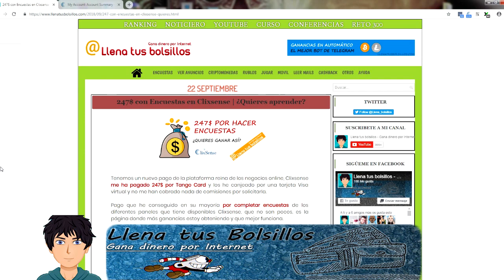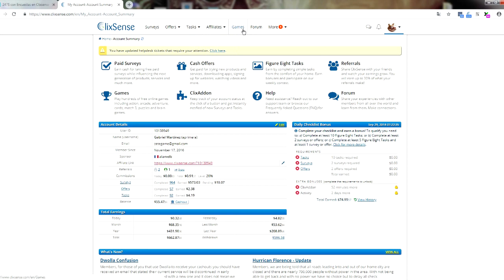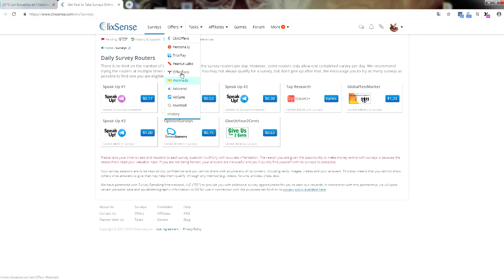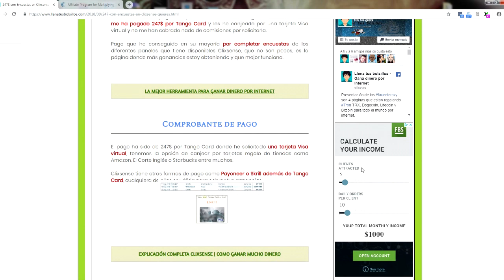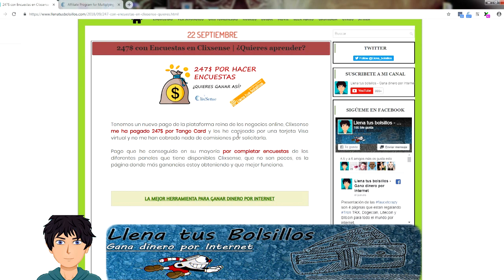Como he ganado 247$ con Clixsense | Consejos sencillos para ganar mucho dinero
🔴  NUEVO VÍDEO   🔴

⬇⬇ Exchages para compara Criptomonedas ⬇⬇

Nuevo pago recibido en mejor página para ganar dinero por internet en estos momentos, Clixsense tiene encuestas, tareas y buenas comisiones por referidos.

El pago es de 247$ por TangoCard solicitando una tarjeta Visa virtual para canjear el dinero gratis y sin comisiones. Tenemos Payoneer y Skrill como alternativas de cobro.